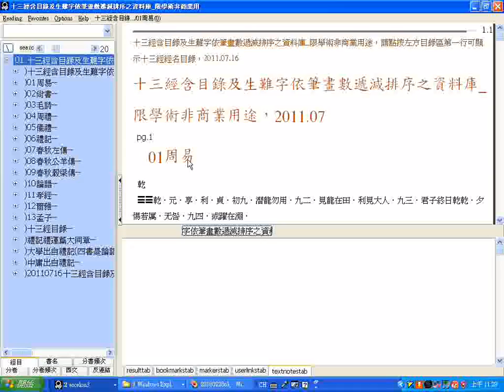13jing index 國學十三經目錄adb型資料庫操作實況可匯出 20180228螢幕錄影